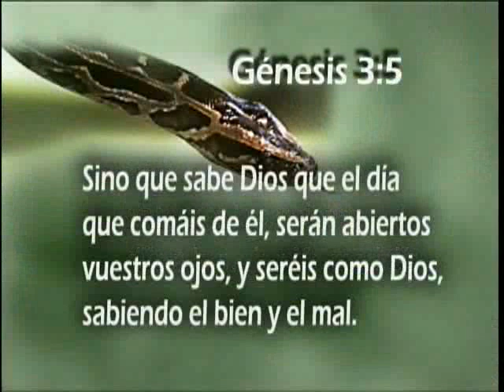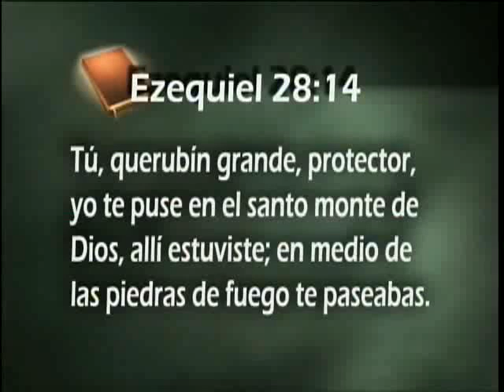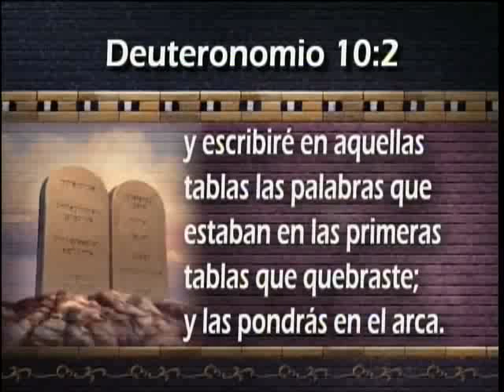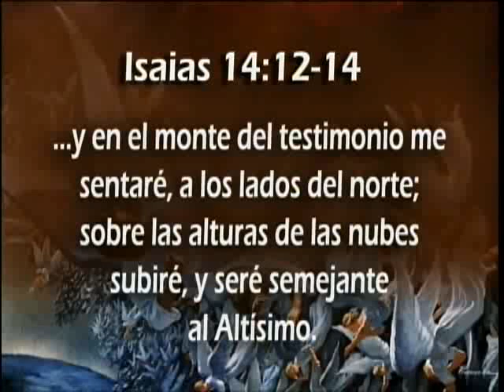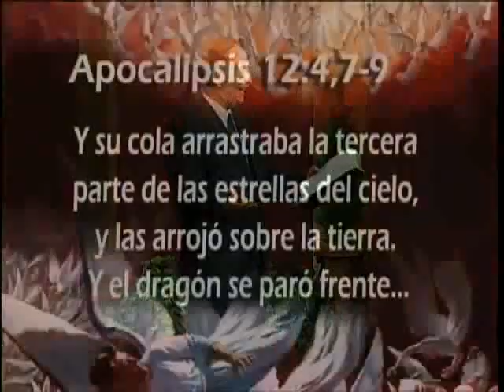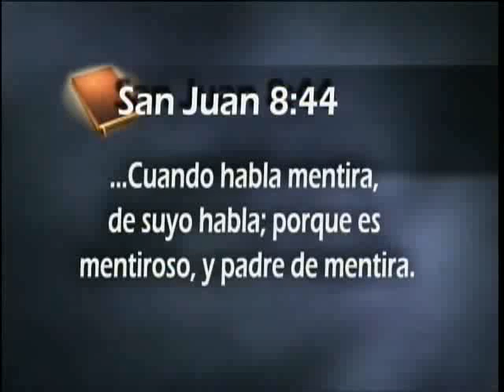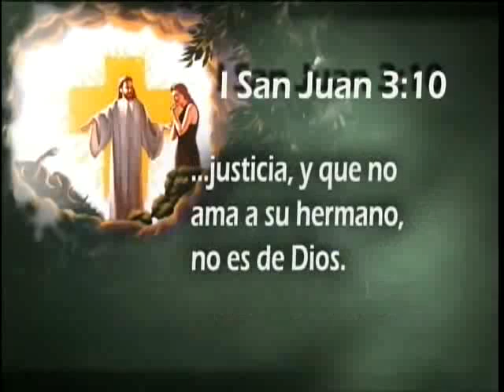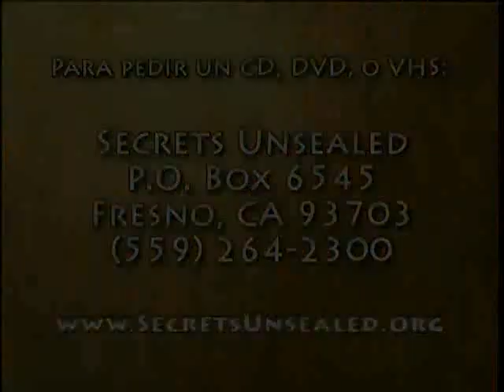03 - La Rebelion del Querubin Cubridor - Esteban Bohr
La rebelión del querubin - Esteban Bohr